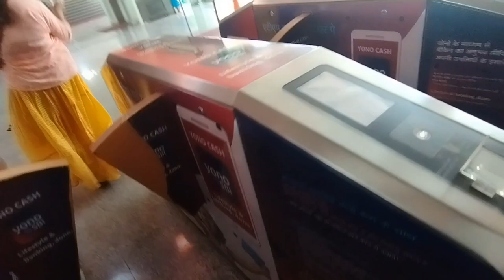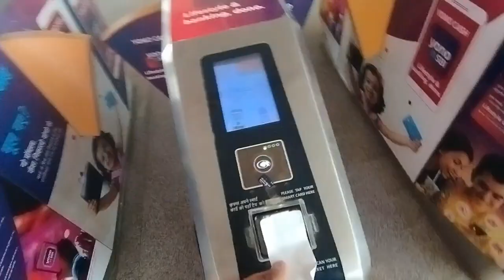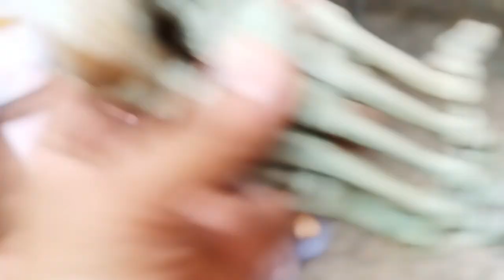GSVM HAUNTED 💀😱😱"!!... Is Medical College is haunted"!!...Vlog No. 36